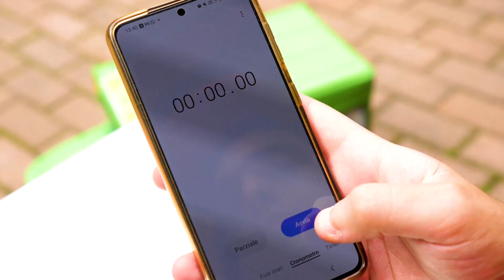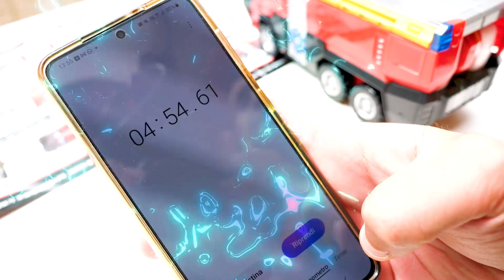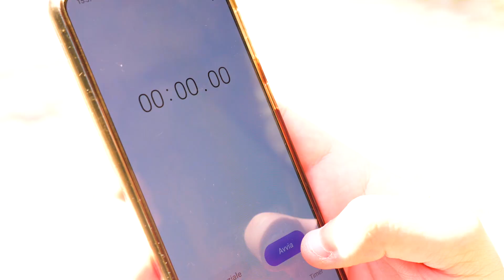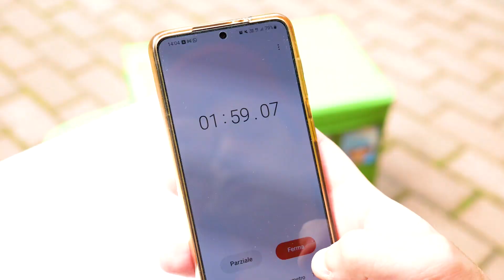SFIDA SU STRADA tra i Transformers. La gara tra i giocattoli. Spacchettiamo insieme i giochi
Spacchettiamo insieme i giochi e facciamo la gara tra i giocattoli! La sfida su strada la fanno oggi i Transformers! Abbiamo preparato 3 test per il Transformer Vulcano e quello Ursa: facciamo due prove di resistenza e ovviamente calcoliamo la velocità di trasformazione. E secondo te quale concorrente vincerà?

Ciao Bambini e Bambine! Il nostro canale Giocattoli per bambini ti presenta i video e cartoni animati in italiano. Cresci e impara con noi nuove cose e nuove lingue! INGLESE, TEDESCO, FRANCESE, RUSSO ecc. Sul nostro canale tu trovi tutti i tuoi giocattoli preferiti. Con loro scopri i nuovi giochi e le nuove parole.
L'IMMAGINAZIONE TI PORTA OVUNQUE!!!
Gioca, impara e divertiti !